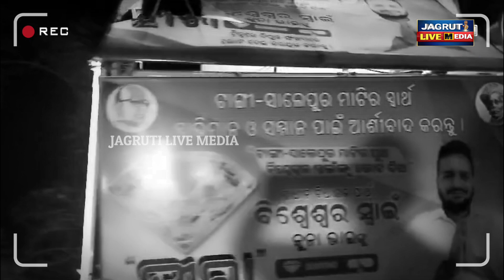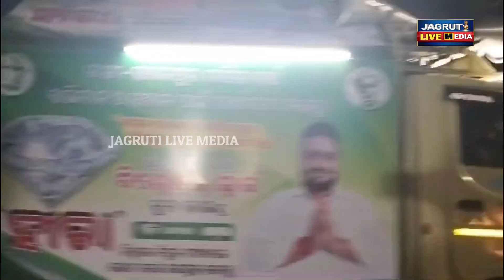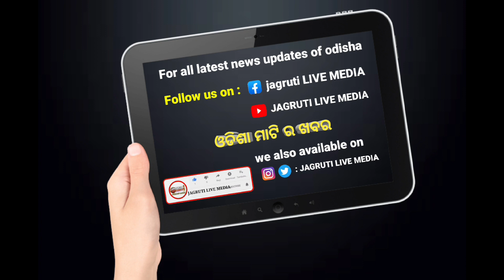ସାଲେପୁର ହେବ କାହାର ପ୍ରଚାର ମୈଦାନ ରେ ଲଢେଇ ଜୋରଦାର || election campaign politicalnews